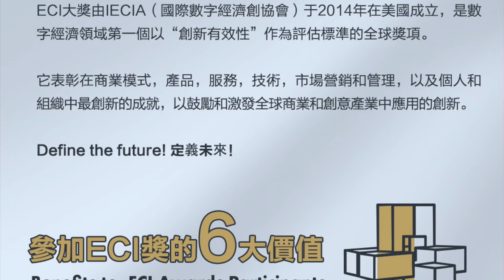國際艾奇獎 2020 招募中 ECI Awards Chinese